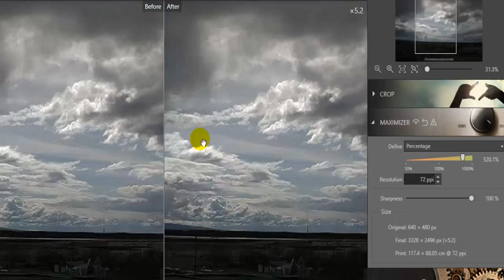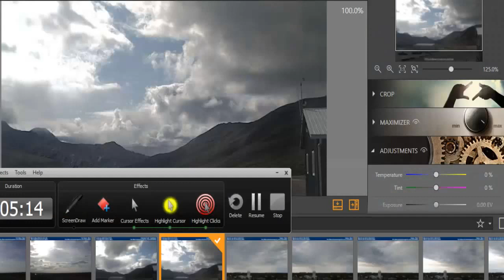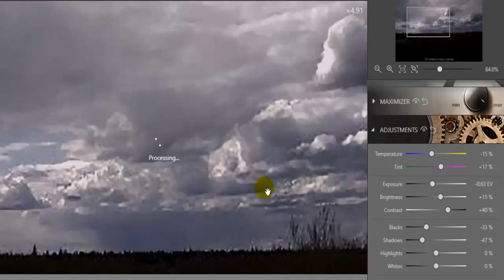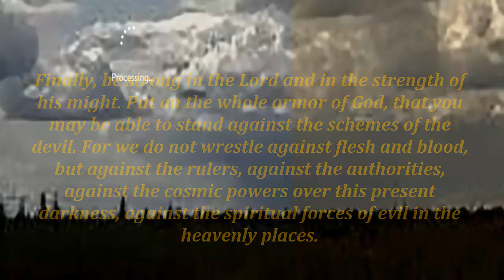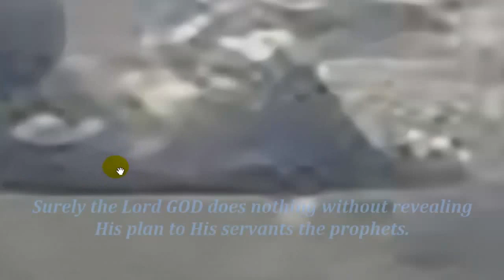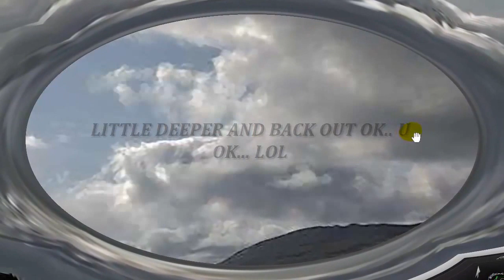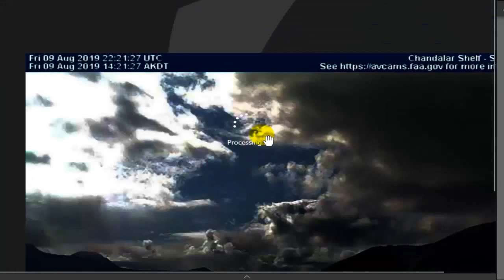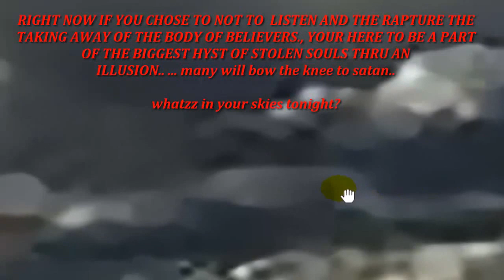PHARAOH cAPTURE '' Blue Beam is Real? Planet X Nibiru Update Today ~